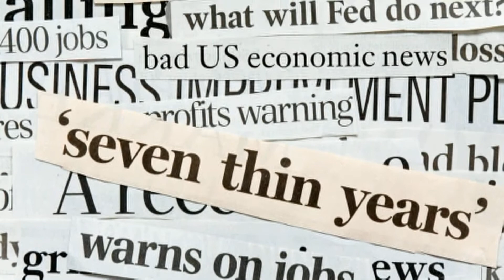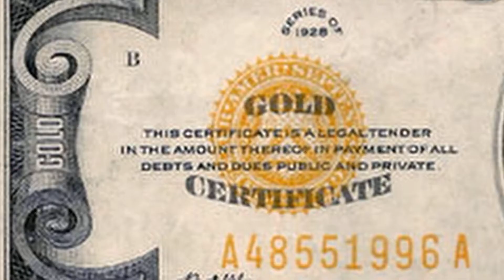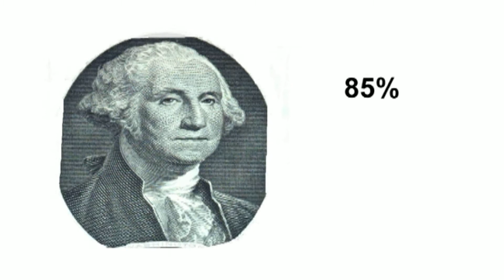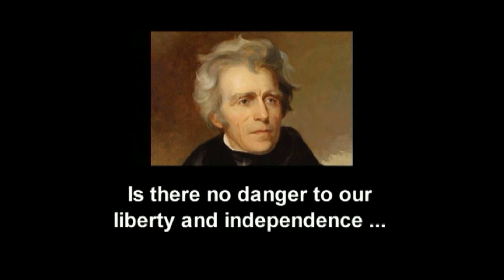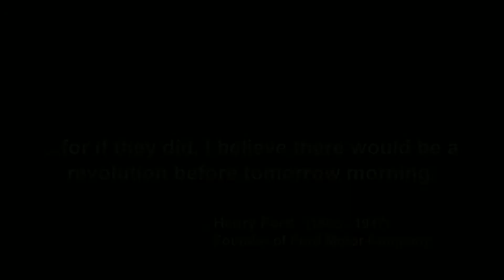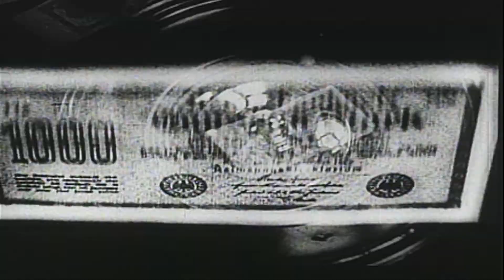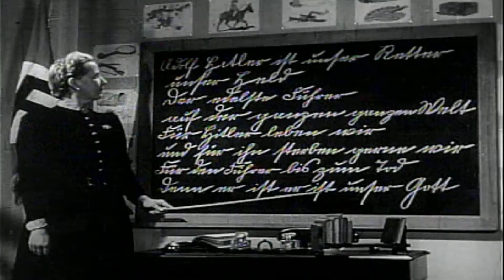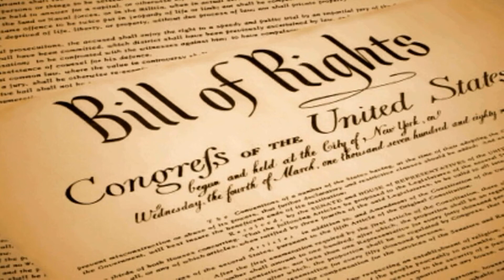Do We Have SOUND MONEY? -- part 2 of 3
On March 25, 2011, Utah became the first state in recent history to officially accept gold and silver coins as legal tender at their true value. This has promoted praise from sound-money advocates who have been warning about the dangers of the Federal Reserve System and its fiat money.  This video was created to educate on the history of money and help pass the bill.

According to the "Utah Legal Tender Act," as the law is known, Utah now "recognizes gold and silver coins that are issued by the federal government as legal tender in the state and exempts the exchange of the coins from certain types of state tax liability."  The law does not force anyone to accept or pay in precious metals, but rather provides the option for those who wish to do so voluntarily.   Congratulations to Utah!

Artwork by Drew G.
Animation by Christian P.